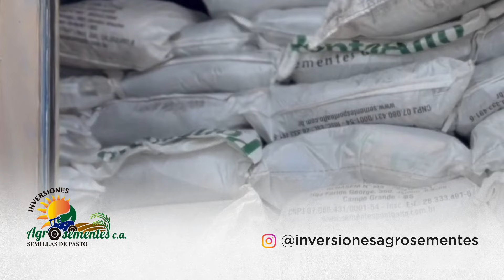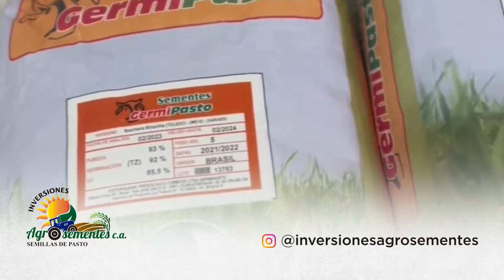Agapito Antonio: "Hace falta hacer música romántica en el folclore" | Somos Venezuela, el podcast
En este nuevo episodio junto a Agapito Antonio, nos comparte sus orígenes y relata cómo sus padres se mudaron a Barquisimeto cuando era pequeño, un cambio que consolidó su amor por la música folclórica. El artista resalta lo bello y relajante que le resulta tocar el cuatro y cantar, destacando su profunda conexión con la música llanera. Además, expresa su perspectiva sobre los cambios en este género musical, afirmando que está de acuerdo con las innovaciones siempre que no desvirtúen su esencia.

Comprometido con la difusión de la música llanera y larense, el artista impulsa una campaña en las escuelas para reavivar el amor por lo autóctono, promoviendo géneros como el tamunangue y el golpe. Comparte su deseo de hacer un cover con canciones de Antonio Heredia y subraya la importancia de retomar temas románticos con enseñanzas valiosas. En la conversación, también habla de la evolución del baile del joropo, elogiando la intensidad y destreza que requiere, y felicita a quienes mantienen viva esta tradición con su esfuerzo y talento.

Sigue a Fernando Martínez en: ⁣